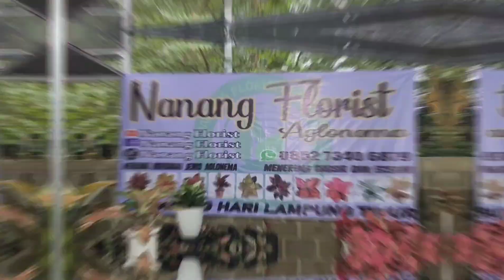LARIS BANGET | OBRAL AGLONEMA MURAH TANIAN SENDIRI | COCOK BUAT PEMULA | BAGIAN 102